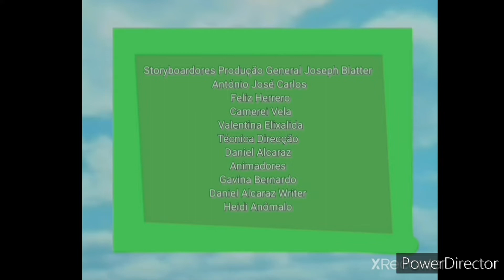Disney-Minnie's Bow Tique End Credits European Portuguese Power Director